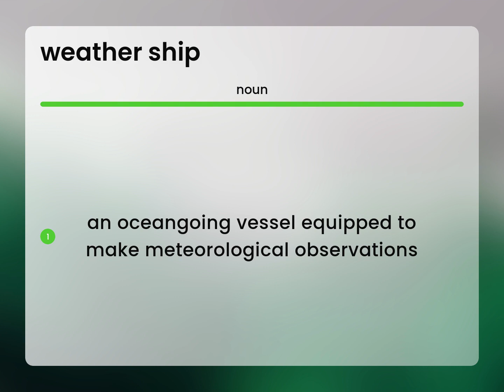Weather ship — WEATHER SHIP meaning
Meaning of WEATHER SHIP